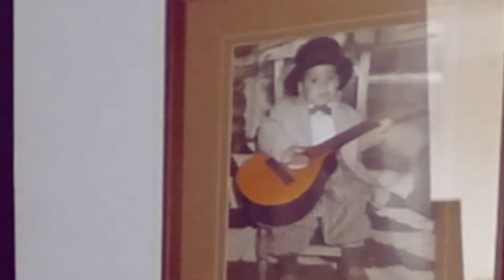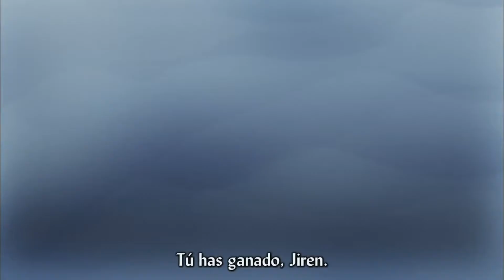LA MUERTE DE GOKU!!? *se nos daño la infancia* l Sergio Rojas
Se que no hago vídeos así pero este episodio no tenia que pasar desprevenido. Dale amor a este vídeo para saber que te gusto y tal vez dentro de un futuro subir otro vídeo relacionado!